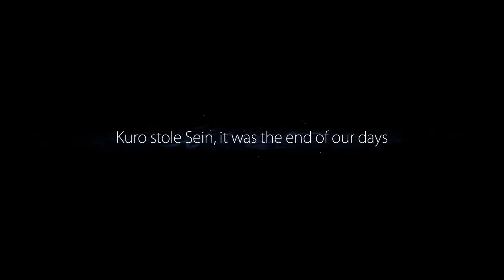Let's Play Ori and the Blind Forest (Blind) Part 2: The Stolen Light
Does this creature just hate everything this forest represents? How important is this light for those that live in Nibel?